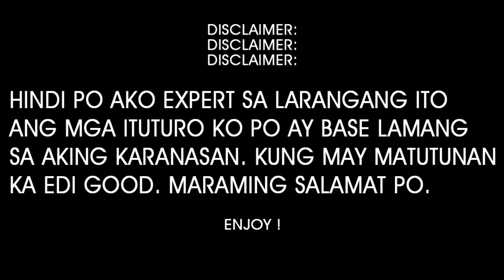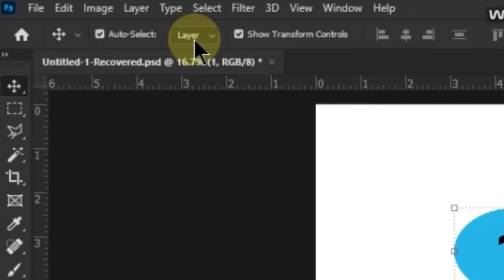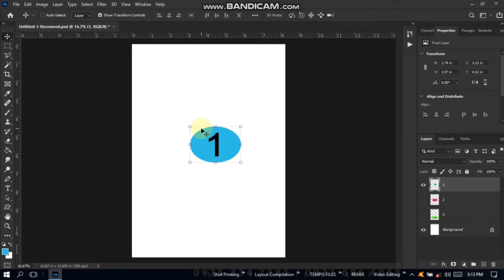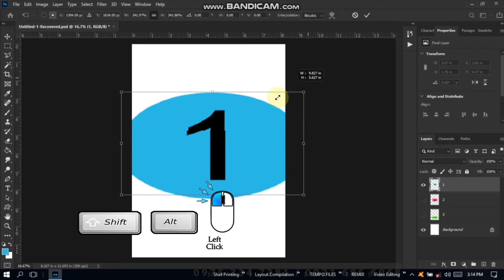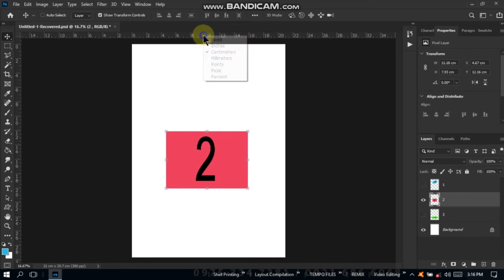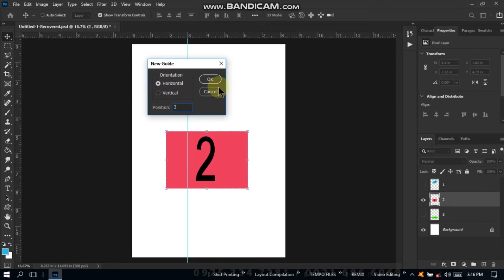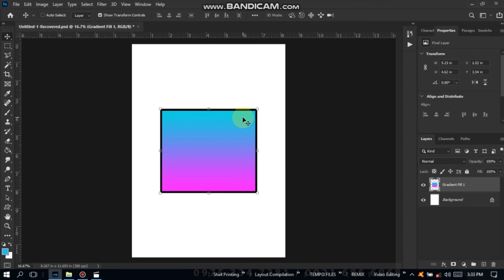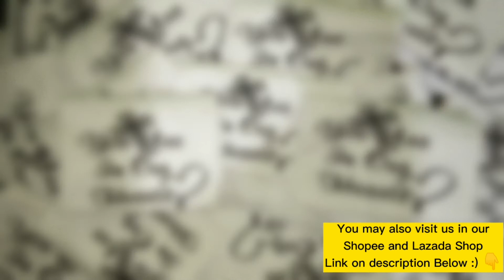Photoshop Beginner Tutorial - How to Use Move Tool - Episode 1 - (Tagalog)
Links:
Shirt Raffle Entry

This is The First Episode of my Photoshop Basic Tutorial Series.
Episode 1 : How to Use Move Tool
☑ Usage
☑ Function
☑ Purpose
☑ Keyboard tricks and shortcuts
Video was dubbed by Text to Speech App.
Text Reader: Text to Voice
Application was available in playstore
Content Timeframe
00:01 Intro
00:06 Shirt Free Raffle
00:12 Disclaimer
00:25 Welcome To SpadeAce Tv
00:45 Start Of Tutorial
02:42 Keyboard Tricks with Move tool
06:05 End of Tutorial
06:26 Visit Our Shop (Online)
07:55 Outro